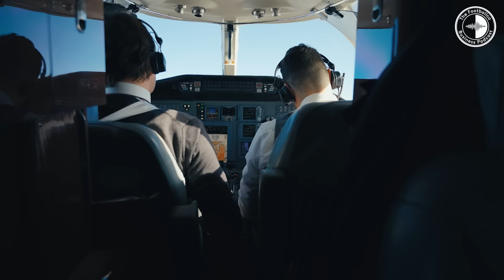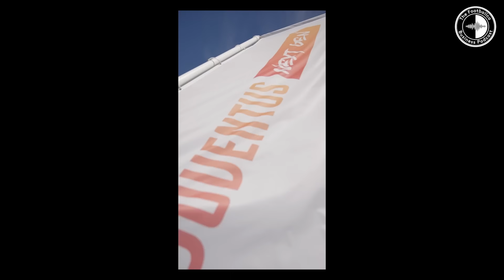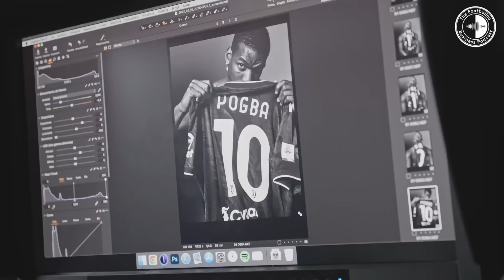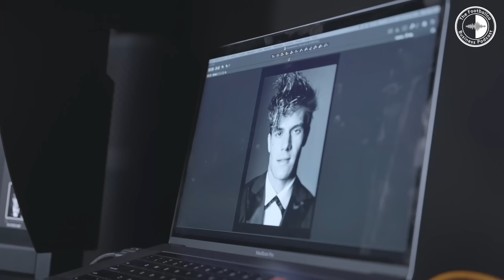Juventus - Chiesa: Back on Track and much more! Inside the Juventus Creator Lab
Joining us on the Footballco Business Podcast are Mike Armstrong, Chief Marketing and Communications Officer at Juventus, and the club’s Head of Digital Media, Marco Castellaneta.

Mike and Marco join GOAL Italia’s Romeo Agresti to discuss Juventus’ Creator Lab, which creates more than 1,500 pieces of content for the club’s channels every month and has played a major role in generating 2bn more video views this year than last for the club!

The pair talk us through the role of Creator Lab and the stories behind Federico Chiesa - Back on Track, We The Next Gen and Giampaolo Sgura Black and White - three important but very different pieces of content from the Creator Lab.